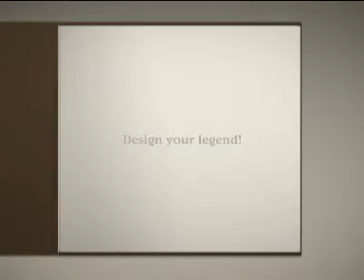FACI Plan It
FACI team for Plan It 2009 in Ufa!
Design your legend!